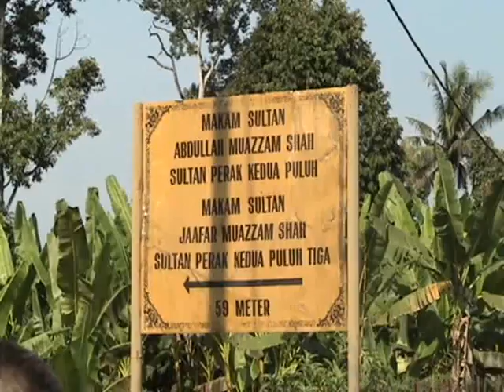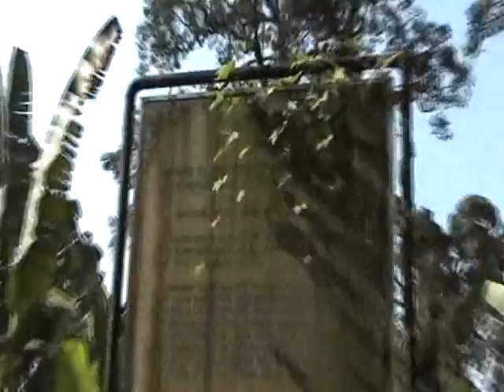Makam Sultan Jaafar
The tomb of Perak's 23rd ruler Sultan Jaafar